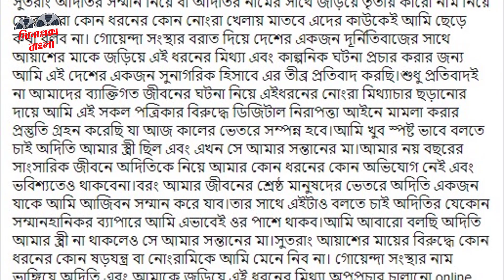সত্যিই কী সাহেদের সাথে পরকীয়া ছিল অপূর্বের স্ত্রী অদিতির সত্য জানালেন অপূর্ব। Apurbo Divorce Aditi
অপূর্ব ২য় স্ত্রী নাজিয়ার বিবাহ বিচ্ছেদ। কি বললেন প্রভা? অপূর্ব প্রভার পর অপূর্ব নাজিয়া বিবাহ বিচ্ছেদ

অপূর্ব নাটক ২০২০
অপূর্ব মেহজাবিন নাটক
অপূর্বর তালাক
ভেঙ্গে গেল অপূর্ব নাজিয়ার সংসার
ziaul faruq apurba
অপূর্ব-অদিতির বিবাহ বিচ্ছেদ

ভেঙে গেল অপূর্ব নাজিয়ার সংসার
অপূর্ব
নাজিয়া হাসান অদিতি
অদিতি অপূর্ব
অপূর্ব আদিতি
অপূর্বর স্ত্রী
apurba
aditi
Nazia hassan aditi
Ziaul Faruk apurba
apurba auditi
ayyashh
bangla news station
Apurba
Ziaul Faruk Apurba
ayyash
apurbo
ayyash family